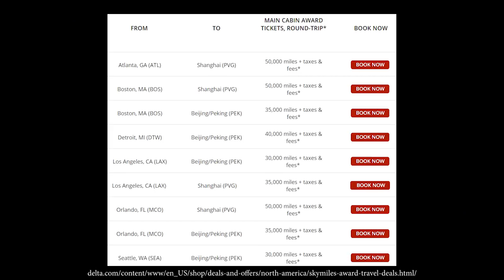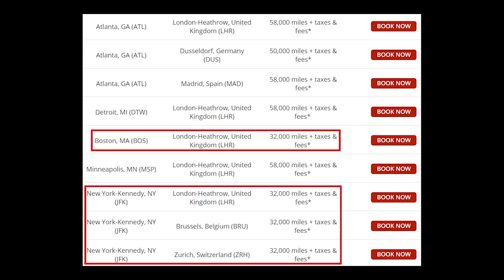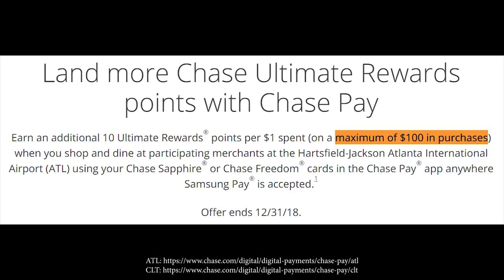Roundup: Amazon Cash, Flight Sales, Earn More UR Points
Amazon Cash Get $10 when you add $40
Keep your cards organized Filmed on this

Frequently asked questions about camera:

Camera Gear:
Bendy Tripod
You'll need this for the bendy tripod

Useful stuff:
Looking for an elegant and convenient toothbrush? Get your first Quip refill free ($10 value)
Promo automatically applied at checkout.
Best headphones for travel
Card organizer
Promo automatically applied at checkout after you create an account.